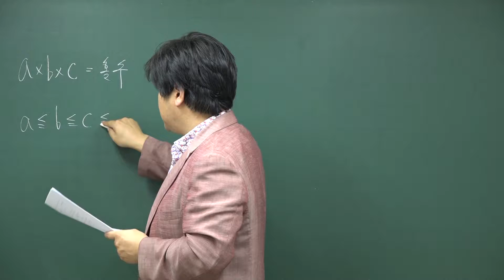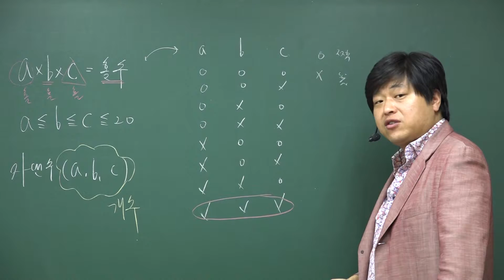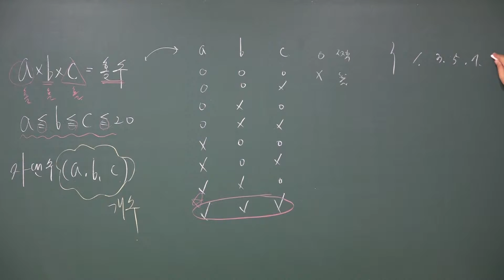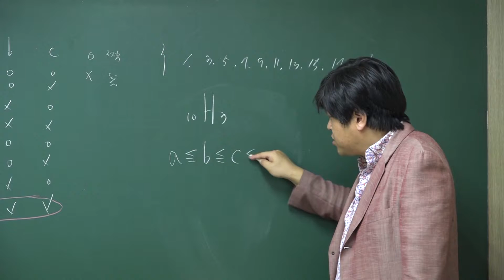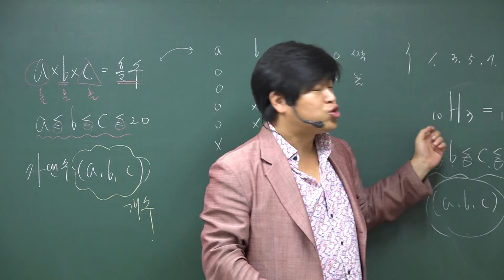[확률과 통계 경우의 수] 15학년도(14년 실시) 수능 수학 B형 26번 [66%]